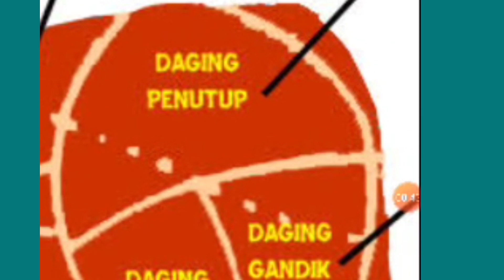KADIS PKH PROV. JATENG: PETERNAKAN BLORA TINGGAL LANDAS (Warung Kopi Mbak Dita Episode 4)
Kepala Dinas Peternakan dan Kesehatan Hewan Prov. Jawa Tengah, Ir Lalu M Syafriadi MM hari Jum'at 4 Juni 2021 datang ke Dinas Peternakan dan Perikanan Kabupaten Blora untuk menutup kediatan Serkom Petugas IB. Selanjutnya pak Lalu menemui Bupati Blora H Arief Rohman. Dalam statemennya ia mengatakan bahwa dengan memiliki Grand Design Peternakan, maka peternakan di Kabupaten Blora segera tinggal landas